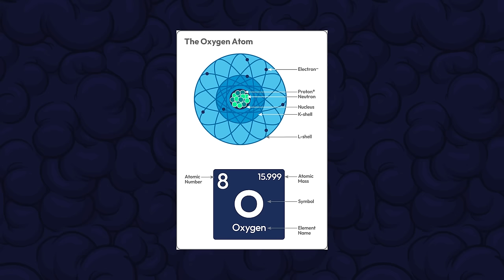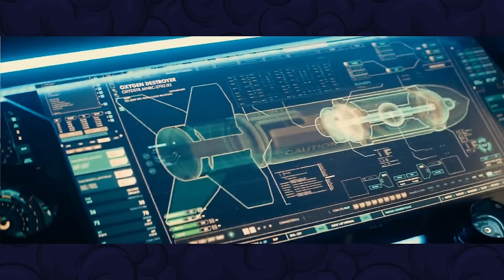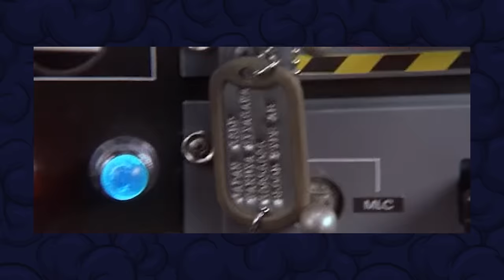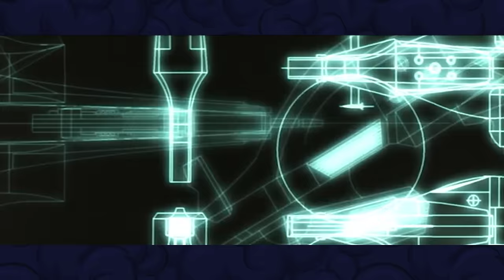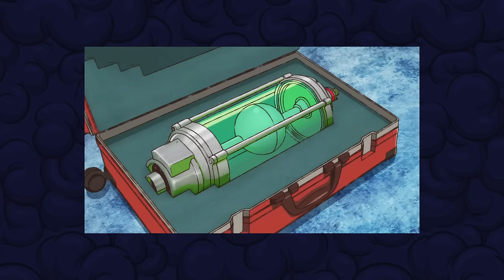ALL the CRAZY WAYS they've tried to KILL GODZILLA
To celebrate The New Empire AND the 70 years of Godzilla, lets do another special!

Whether he's embodying the spirit of revenge or he's mother natures enforcer, Godzilla has committed some serious atrocities. This is the vid where I got through all the media I can, movies, cartoons, comics and more to find the CRAZIEST WAYS they've tried TO KILL GODZILLA.